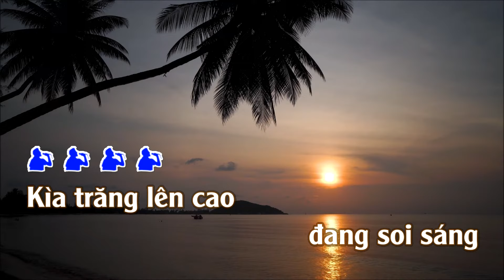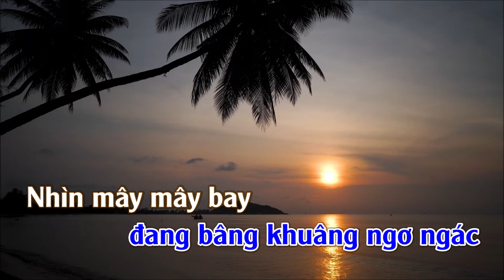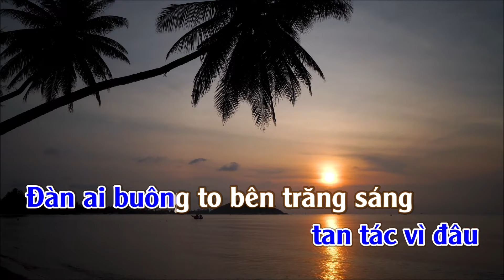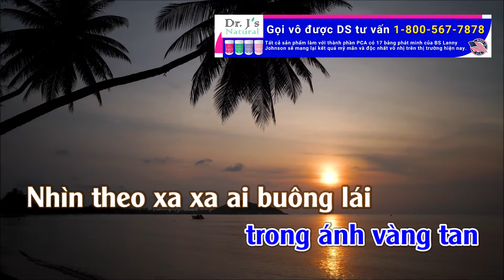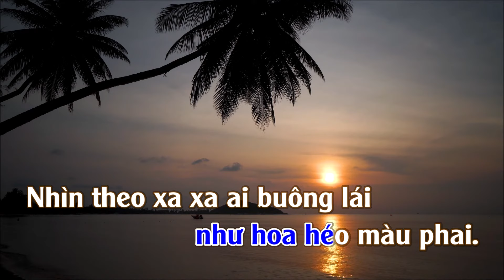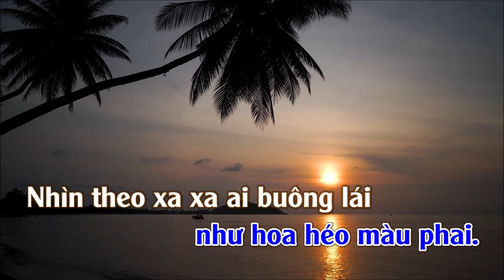Karaoke Mong Chờ Tone Nam | TAS BEAT